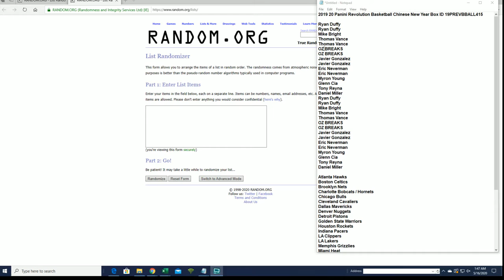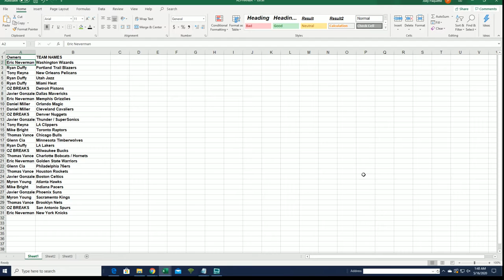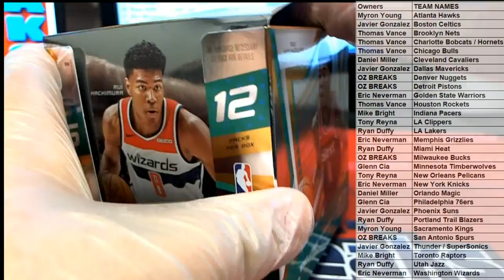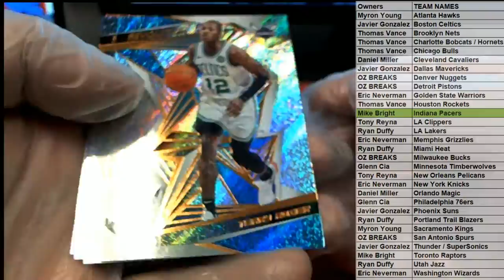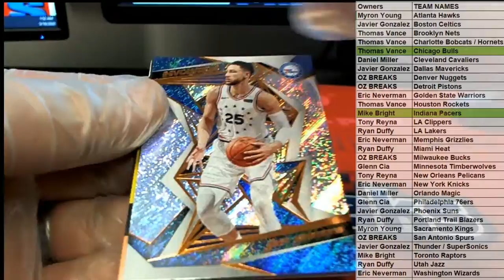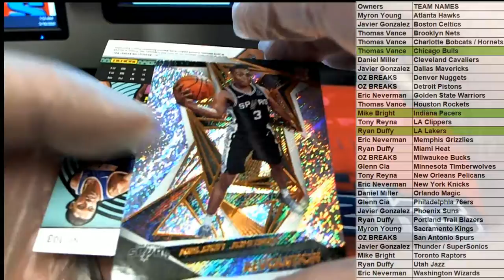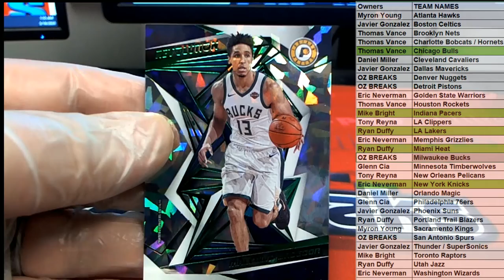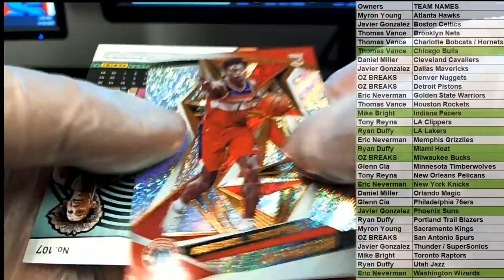2019 20 Panini Revolution Basketball Chinese New Year Box ID 19PREVBBALL415